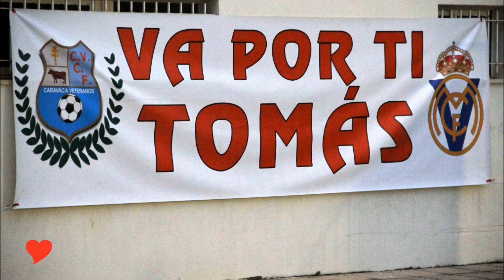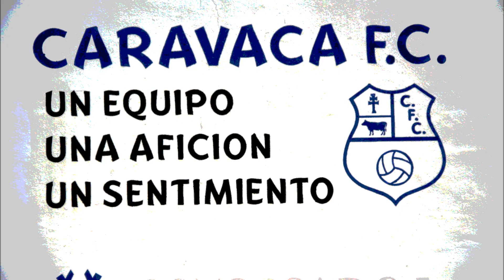2019_09 Homenaje a TOMÁS Valero "CANUTO" Partido Fútbol CF Caravaca, Real Murcia Veteranos zAkAtYn 👀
by zAkAtYn | TOMAS "CANUTO" VI Homenaje a Tomas Valero, Partido de Fútbol entre Real Murcia (Veteranos) - CF Caravaca (Veteranos) Municipal Antonio Martínez "El Morao" en Caravaca de la Cruz, Noroeste de la Región de Murcia, sábado 21 Septiembre 2019.